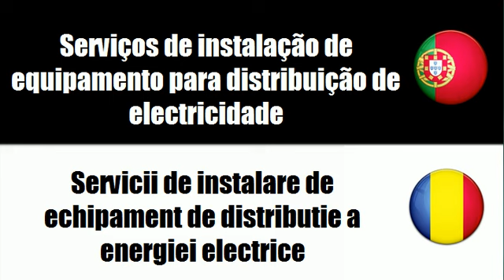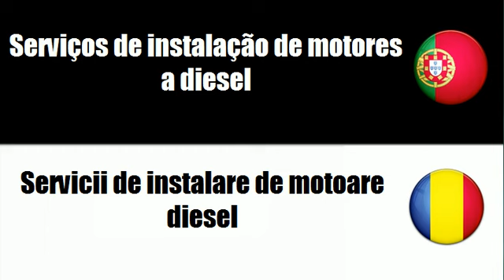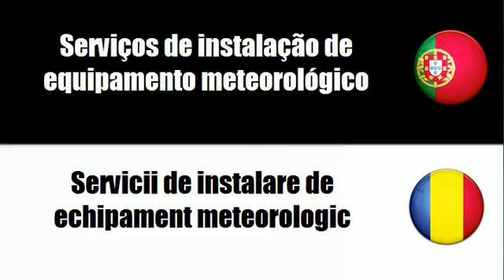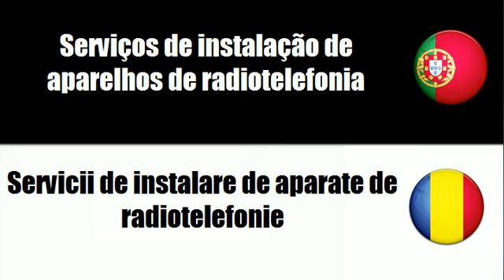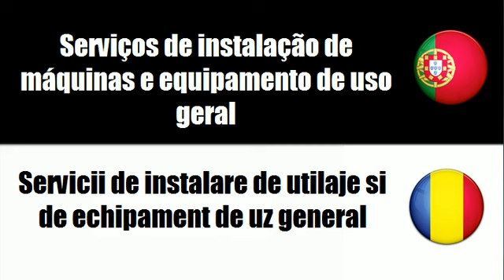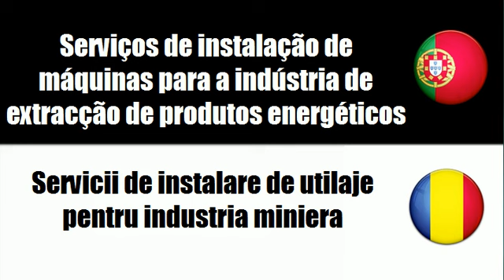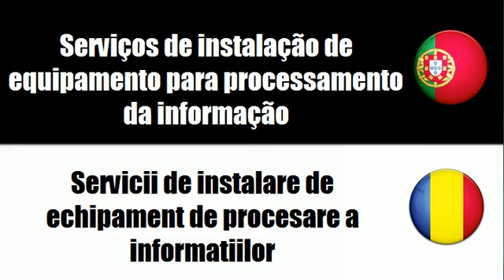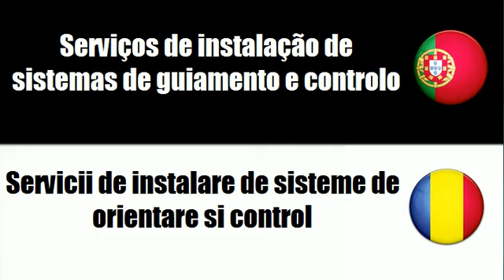Português+Romeno = Serviços de instalação de equipamento eléctrico e mecânico